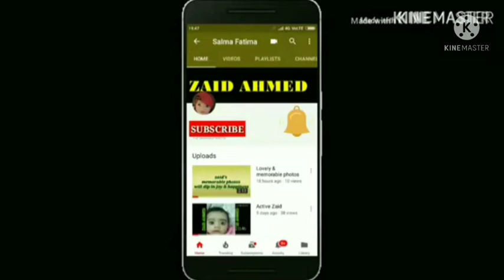Aye khuda aur tuj se kya maangu. Allah ki hamd aur sana#bayan